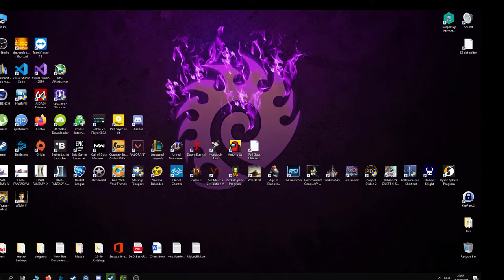Dyson Sphere - Factory Tour - Purple tech level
Crooked screen capture with some icing at the end